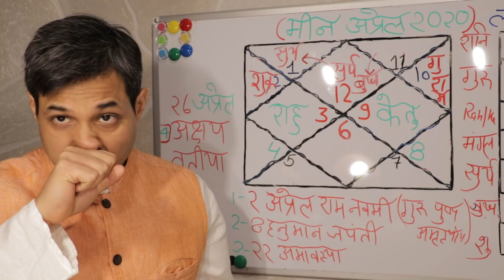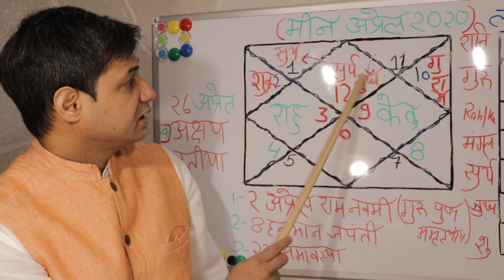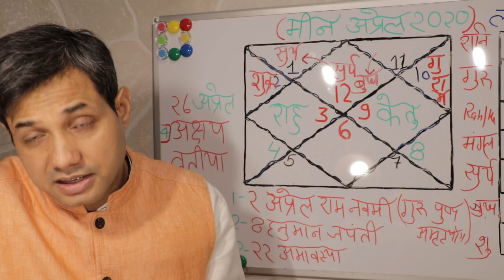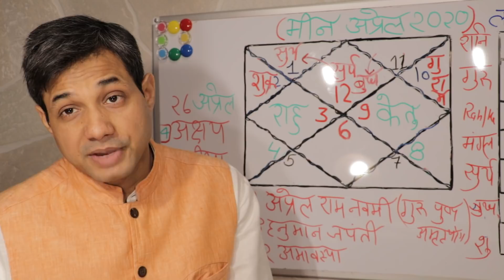मीन राशि अप्रैल का राशिफल | Meen Rashi Rashifal April 2020 in Hindi | Pisces horoscope April 2020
Hello everyone !!! Very warm welcome to Ganesha Astrohelp.
A very great Month For Meen Rashi & Meen Lagna. Paisa hi Paisa , Agaer Janam Patri bhi Support ker Rahi hain to.